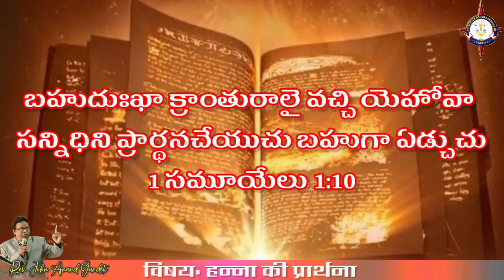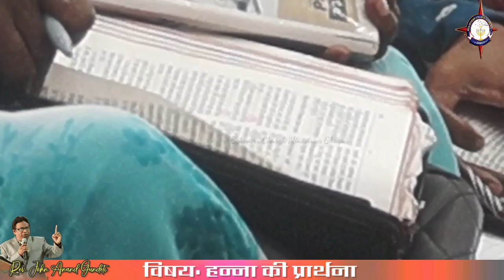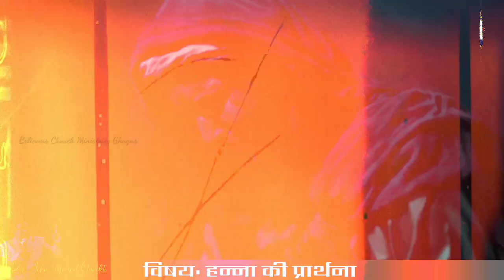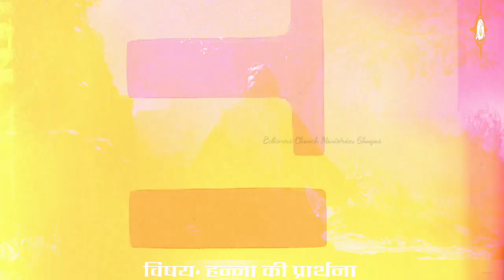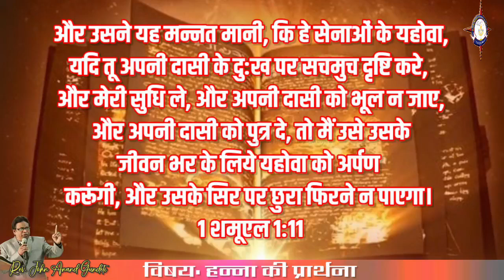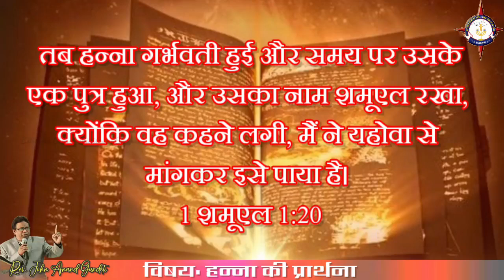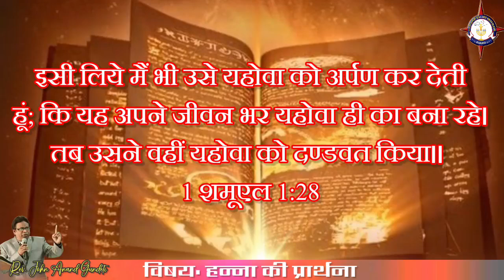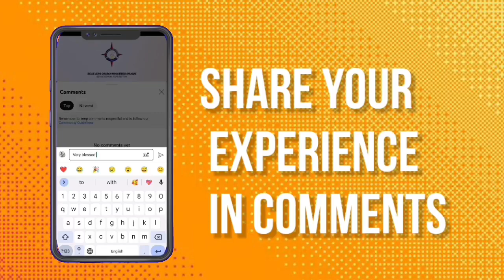हन्ना की प्रार्थना| BCMG - Rev. John Anand Gundeti | Prayer of Hannah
Join us Sunday Service Every Morning@10:00AM at Believers Church Ministries Ghugus